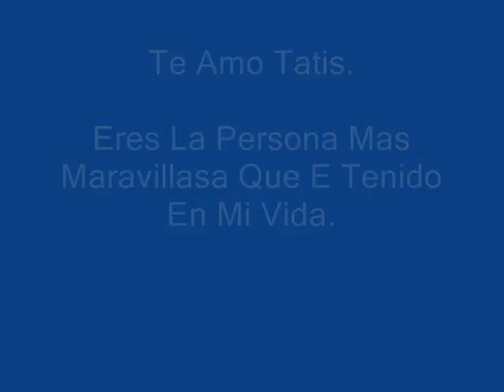Carol Tatiana Cruz Briñez Te Amo Bby Luis Arrieta Tu Feitho